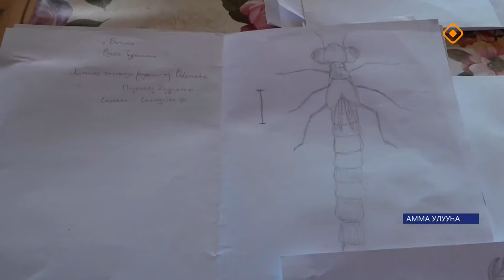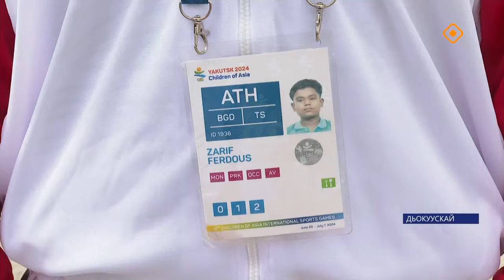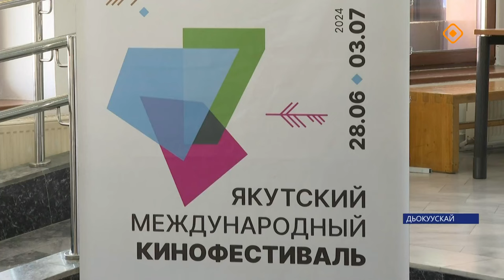«Саха сирэ» информационнай биэрии. От ыйа 3 күнэ 20.30